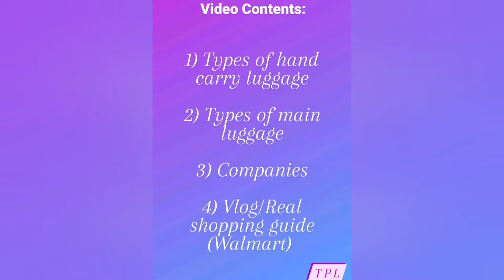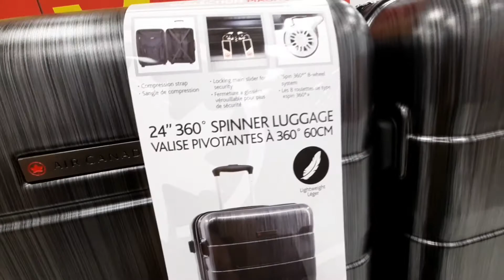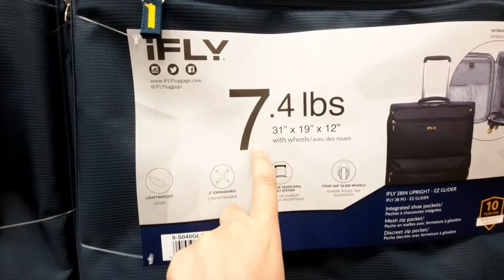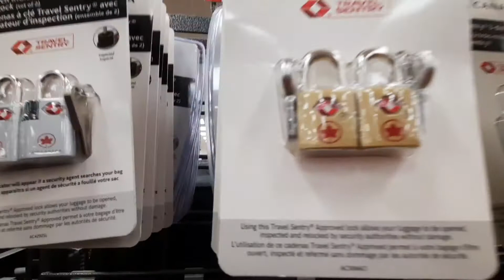Luggage Buying Guide + lots of tips + shopping vlog! | The Pardesi Life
Sorry I messed up the arrangement of vlog footage at the end!!

All pictures are from Walmart.ca

All opinions expressed are my own and nothing in this video is sponsored.